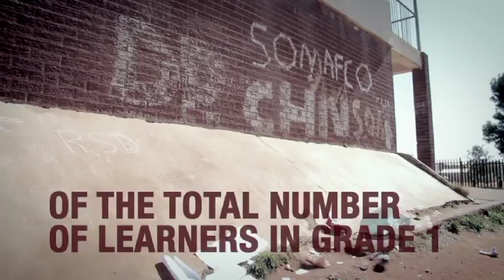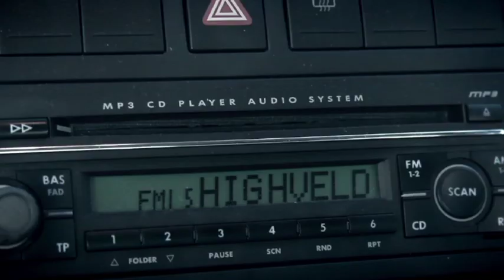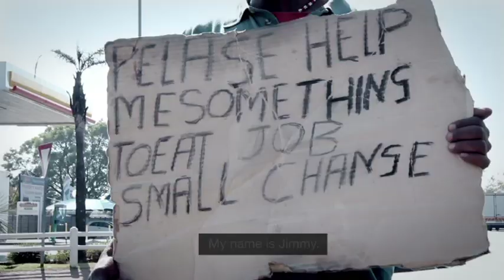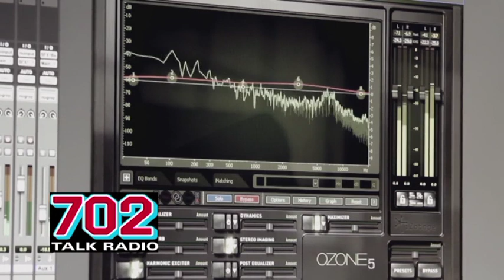Joe Public One School at a Time Beggar Broadcast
2012 Gold winner - Truly South African - Radio